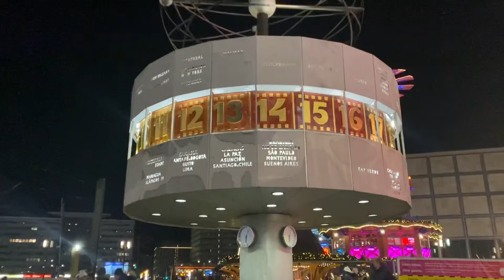Amazing Street performance | A 1000 Years songs | Violin 🎻 Cover by Street Performer